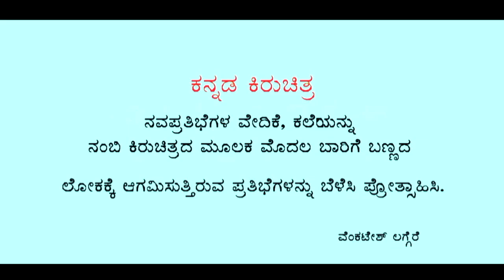ವಿಜಯ್ ಕುಮಾರ / interview/ Kannada kiruchitra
19  ಕನ್ನಡ ಕಿರುಚಿತ್ರ ಠಕ್ಕು ಕಿರುಚಿತ್ರದಲ್ಲಿ ಅಭಿನಯಿಸಿರುವ ವಿಜಯ್ ಕುಮಾರ್ (ಸ್ವಾಮಿ) ಅವರು ತಮ್ಮ ಅಭಿನಯ ಮತ್ತು ಮುಂದಿನ ಕನಸುಗಳ ಬಗ್ಗೆ ಅನಿಸಿಕೆಗಳನ್ನು ಹಂಚಿಕೊಂಡಿದ್ದಾರೆ . ದಯವಿಟ್ಟು ಪ್ರತಿಭೆಯನ್ನು ಪ್ರೋತ್ಸಾಹಿಸಿ.
ಕಿರುಚಿತ್ರವನ್ನು ನೋಡಲು ಲಿಂಕ್ ಮೇಲೆ ಕ್ಲಿಕ್ ಮಾಡಿ

ಅಭಿನಯದಲ್ಲಿ ಆಸಕ್ತಿ ಇರುವ (ಹೊಸಬರು) ಸಂಪರ್ಕಿಸಿ
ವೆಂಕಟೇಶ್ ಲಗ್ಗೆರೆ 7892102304